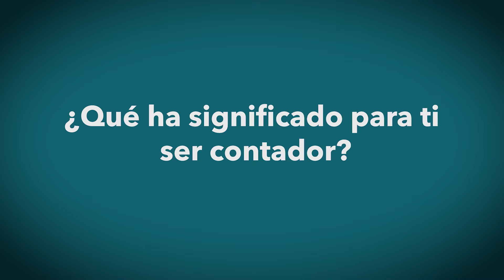LibertadorXSiemore - Lazos Contables